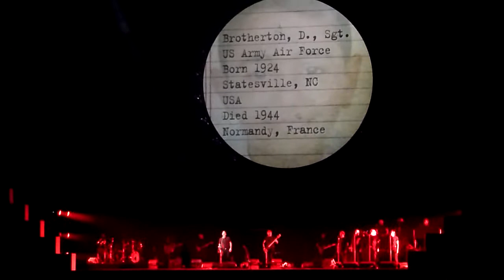Roger Waters - The Wall 2010 (1/4)